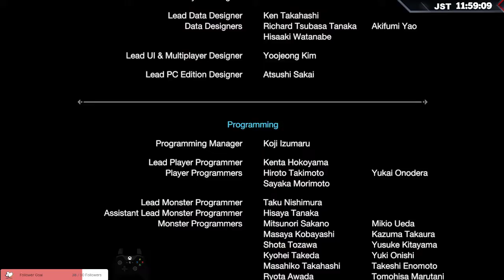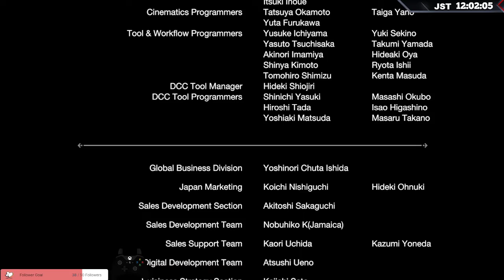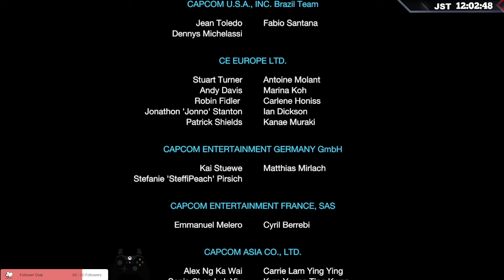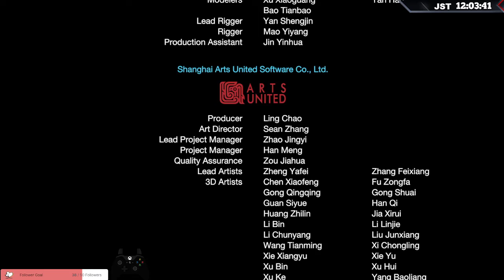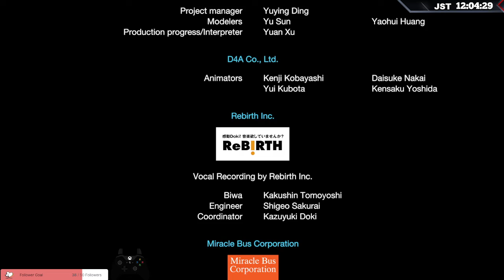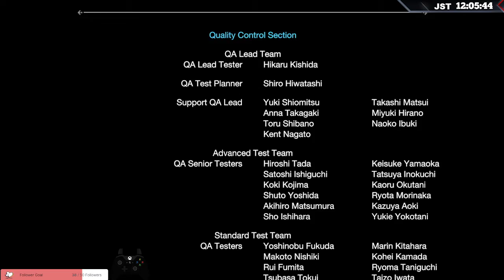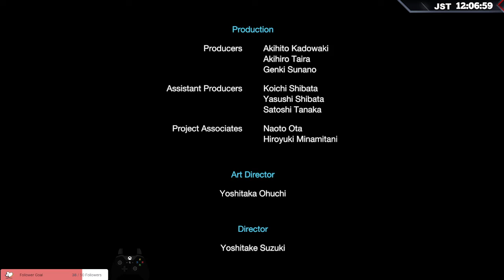[MHR Sunbreak #16] BACK! SPAWN OF SATAN! (Last Boss?)